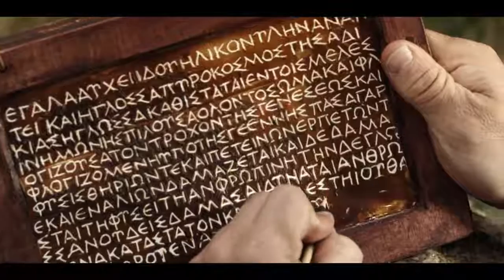Death and Life is in the Power of our Tongue in English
1 Peter 3:10
He who would love life and see good days, Let him refrain his tongue from evil, And his lips from speaking deceit.